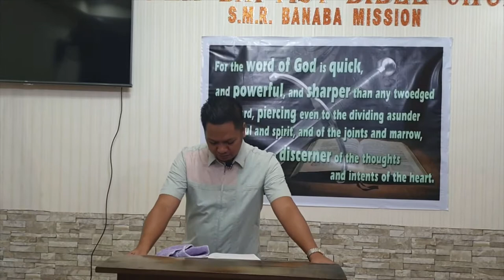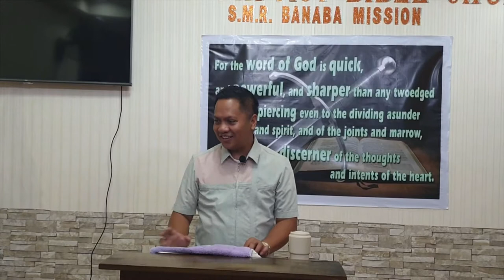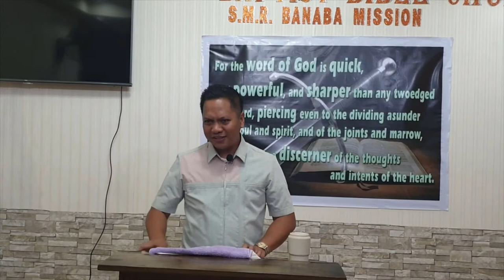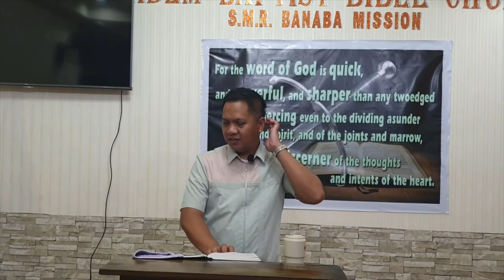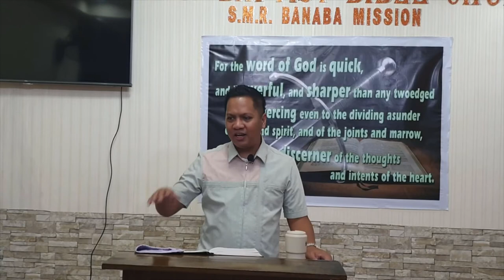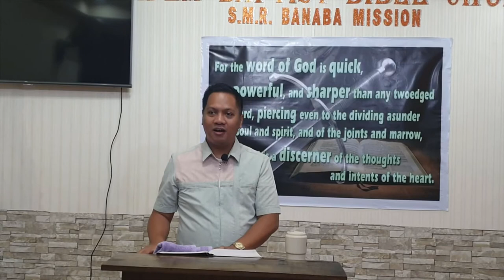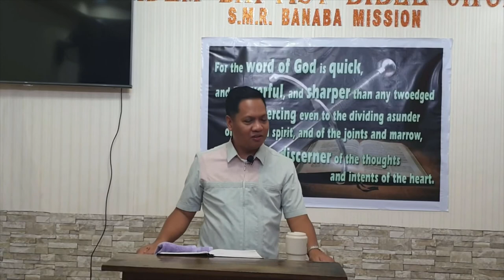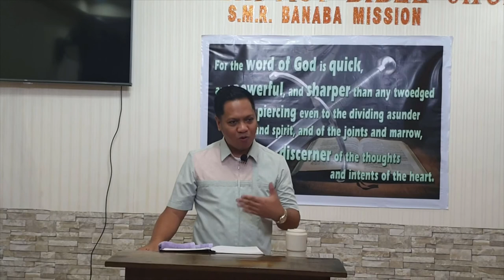Acts 12 b (Baptist Preaching - Ph)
20200910thuracts12bQ